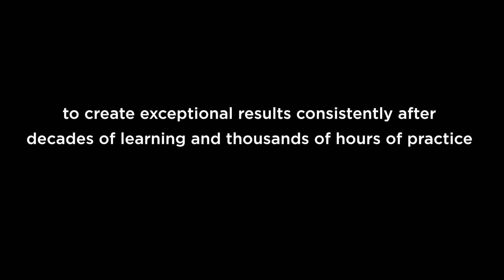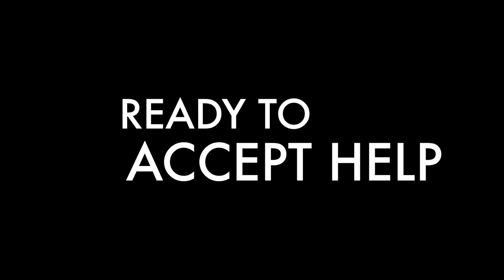Change Trajectory of Life with EIT - Antano Solar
This video showcases the single most important talent that legends in the transformational business develop intuitively to create exceptional results consistently after decades of learning and thousands of hours of practice.

Location & Context:

Delhi, April 2017:

62 people with unique needs and expectations from Antano & Harini have come to accelerate their success and launch a legacy. In parallel, there is a group of 5 veteran participants who have also come to the same event for a completely different purpose. They have come to participate in ‘excellence installation’ along with A&H and to work as a team.  Antano is talking with these 5 Individuals privately, to prepare them to learn why certain installations are more important than others. They meet with Antano & Harini every day before and after the regular program to discuss the installations that happened during the day, identify what additional change each individual needs, and to master how to do those installations that are targeted for each specific participant.

About Antano & Harini:

Antano & Harini are Legacy Accelerators. People from all walk of life come to them to launch their legacy, accelerate success and to turn around impossible situations.

They are the co-creators of Excellence Installation Technology which is a cutting edge personal development methodology that has helped celebrities, entrepreneurs, sports professionals achieve in a very short time what would have taken several years or even decades.

Visit:
to know more about Antano & Harini
to go through Accelerated Success stories & Legacy Launch documentaries of people who have been going through this journey